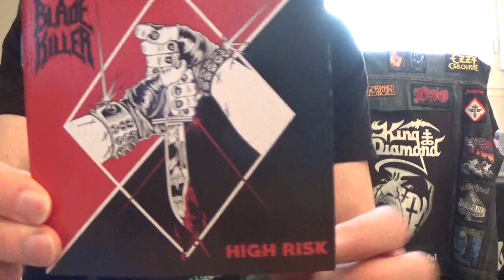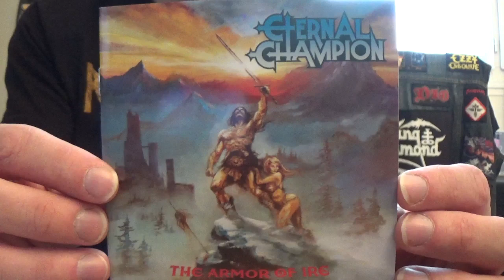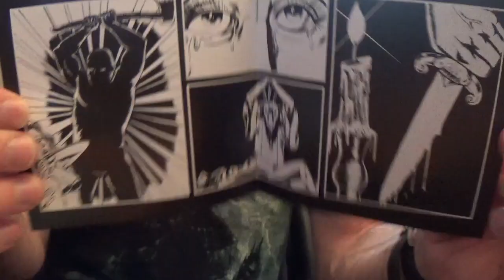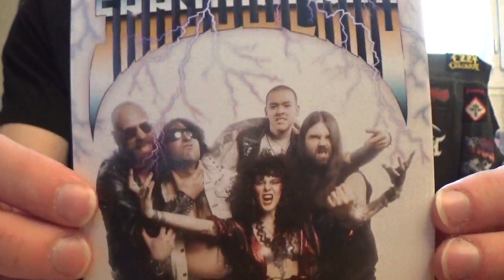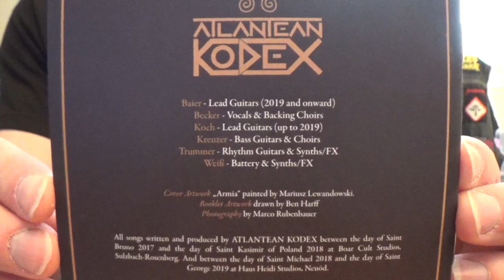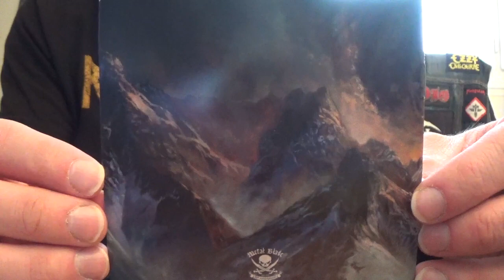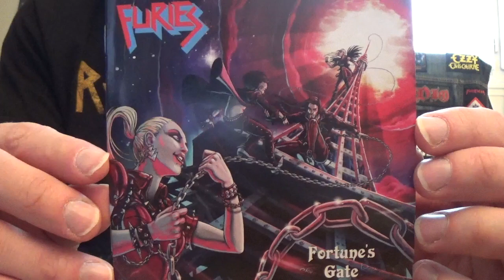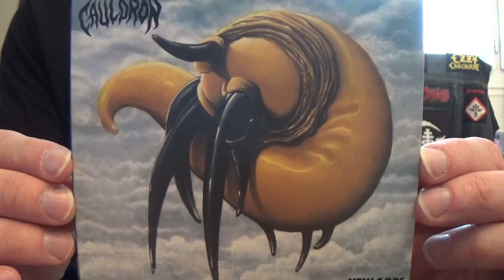TOP 15 New Bands of N.W.O.T.H.M.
Here's the TOP 15 New Bands - Albums of the New Wave Of Traditional Heavy Metal.

TOP 15 Bands - Albums:

01- Blade Killer - High risk 00:00
02- Evil Invaders - Pulses of pleasure 00:25
03- Enforcer - Diamonds 00:52
04- Eternal Champion - The armor of ire 01:25
05- Night Demon - Curse of the damned 01:55
06- Visigoth - The revenant king 02:23
07- Savage Master - Those who hunt at night 02:55
08- Smoulder - Times of obscene evil and wild daring 03:26
09- Shadowland - The necromancers castle 04:12
10- Rising Steel - Fight them all 04:47
11- Atlantean Kodex - The course of empire 05:24
12- Portrait - Burn the world 05:58
13- Ram - Death 06:36
14- Furies - Fortune's gate 07:10
15- Gatekeeper - East of sun 07:57
16- Skull Fist - Chasing the dream 08:35 (Bonus)
17- Cauldron - New gods 09:12 (Bonus)

Official video:

01- Blade Killer - High risk (2018)

02- Evil Invaders - Pulses of pleasure (2015)

03- Enforcer - Diamonds (2010)

04- Eternal Champion - The armor of ire (2016)

05- Night Demon - Curse of the damned (2015)

06- Visigoth - The revenant king (2015)

07- Savage Master - Those who hunt at night (2022)

08- Smoulder - Times of obscene evil and wild daring (2019)

09- Shadowland - The necromancers castle (2021)

10- Rising Steel - Fight them all (2020)

11- Atlantean Kodex - The course of empire (2019)

12- Portrait - Burn the world (2021)

13- Ram - Death (2012)

14- Furies - Fortune's gate (2020)

15- Gatekeeper - East of sun (2018)

16- Skull Fist - Chasing the dream (2014)

17- Cauldron - New gods (2018)

The new wave of traditional heavy metal (N.W.O.T.H.M.) is a musical movement that started in the mid-2000s as a revival of classic metal sound from the 1970s and 1980s.

The term is used to describe bands that make heavy use of the elements and style of that era of metal music.

The N.W.O.T.H.M. initially started in the mid-2000s with a number of bands, such as Cauldron, Skull Fist, and Enforcer, who began to write and record music that reflected the style and sound of classic heavy metal.

These bands combined elements of the metal genres from the '70s and '80s, especially those of the N.W.O.B.H.M., although some bands are also influenced from genres such as speed metal, power metal and hard rock.

The movement's revival of this style helped to redefine the term "heavy metal", drawing its meaning back to the origins of the genre and its original sound after years of heavy influence from other genres and evolution of the style away from its roots.